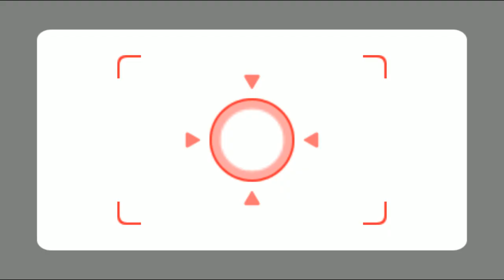Wii Party Minigames - Asami Vs Marisa Vs Yoko Vs Alisha (Master Difficulty)